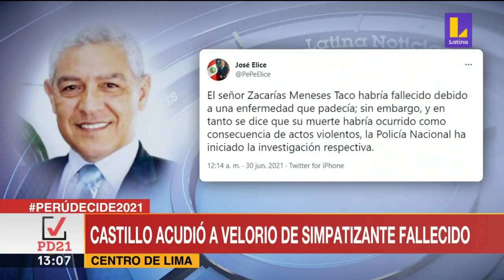🔴 Pedro Castillo acudió a velorio de simpatizante fallecido de Perú libre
🔴 EsNoticiaAhora |🔴 Pedro Castillo acudió a velorio de simpatizante fallecido de Perú libre Zacarías Meneses. El ministerio del interior anunció investigaciones al respecto.